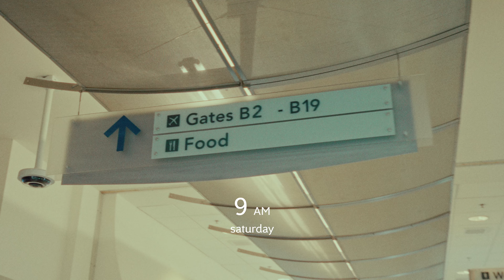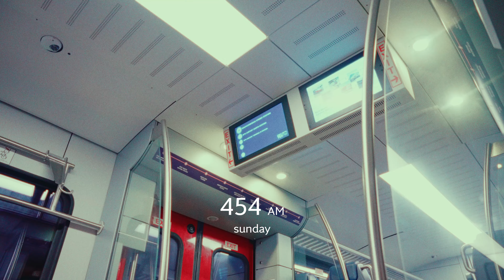big iron - the dallas detour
okay but i did really mess with texas tough and s/o @bigxthaplug
until next time dallas